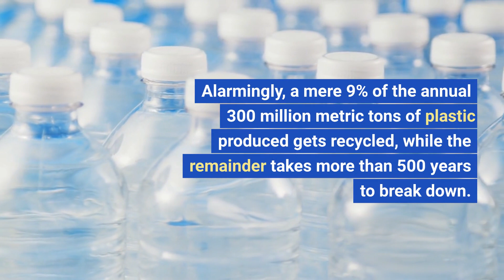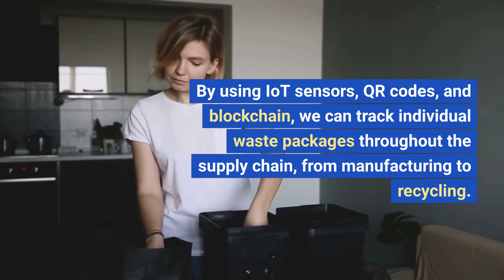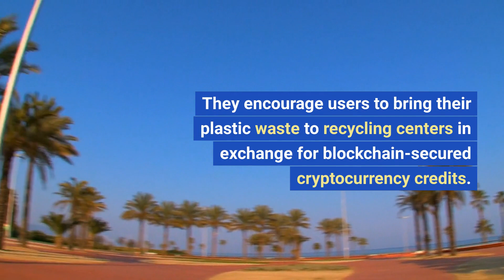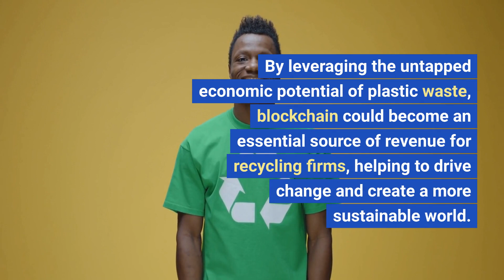Blockchain and What it Means for the Recycling Sector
Blockchain Revolution: Transforming the Recycling Sector & Saving Our Planet

Explore the groundbreaking role of blockchain technology in the recycling sector and learn how it's shaping a sustainable future for our planet. In this video, we dive deep into the challenges faced by the recycling industry, the transformative potential of blockchain, and real-world implementations that are making a difference. Discover how blockchain can improve transparency, traceability, and provide incentives for recyclers, all while unlocking the untapped economic value of plastic waste. Don't miss this essential guide to understanding the future of recycling and the environment.

🌎 Join us as we discuss:

The current issues in the recycling sector
How blockchain can revolutionize waste management
Real-world examples of blockchain in recycling
The future of recycling and sustainability

blockchain, recycling, waste management, sustainability, plastic waste, circular economy, environment, technology, transparency, traceability, digital revolution

👍 If you found this video informative and valuable, please give it a thumbs up, share it with your network, and subscribe to our channel for more educational content on technology and sustainability. Together, we can create a greener future!

Fintelics is a custom software & web/mobile app development firm that specializes in emerging technologies including (AI, Blockchain & Cloud Computing).